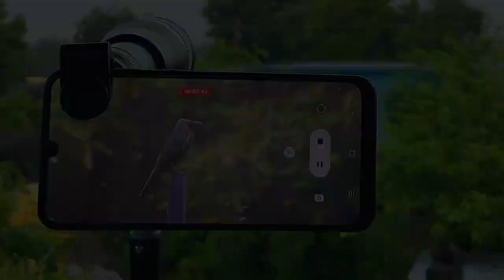apexel 60x zoom lens video test super HD Mobile Telephoto lens#photography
apexel 60x zoom lens video test || super HD Mobile Telephoto lens

Today I am in the forest for the first time after my return from my photography expedition to the Ellesmere Island. I have missed it so much and I decided that before editing all the footage from that trip, I needed to get out in nature with my camera.
Today I am in the forest less than a kilometer from where I live and I am surprised by a beautiful little woodpecker feeding its youn.
What started as a trip without a specific purpose ended up with some really exciting bird photography.

••• SOME GEAR IN THE VIDEO ...
Apexel HD 60X Hyper Zoom Mobile lens
3D camouflage suit
3D camouflage gloves
3D camouflage hat
Lowepro camera bag

 / sk.photography_2.0

60x zoom lens for mobile
zoom lens for mobile
mobile zoom lens
60x zoom mobile
smartphone zoom lens
apexel 60x zoom lens for mobile
apexel 60x lens
mobile zoom lens photography
apexel lens
apexel 60x zoom lens photography
apexel 60x zoom mobile lens
telephoto lens for smartphone
zoom lens for smartphone,apexel
mobile lens
60x zoom lens
60x zoom lens for mobile
60x zoom lens for mobile price in india
60x zoom lens
60x zoom lens for mobile video test
60x zoom lens for mobile photography
60x zoom lens price
60x zoom lens for mobile price
60x zoom lens for mobile unboxing
60x zoom lens for mobile price in bangladesh
60x zoom lens for mobile tamil